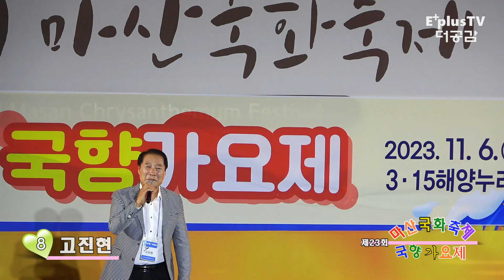참가번호 8. 고진현(님이여)국향 가요제(제23회 마산 국화 축제)